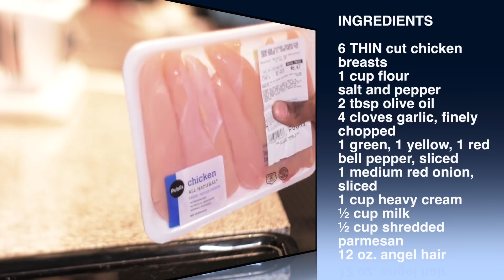HOW TO MAKE CHICKEN SCAMPI LIKE OLIVE GARDEN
INGREDIENTS
6 THIN cut chicken breasts
1 cup flour
Seasoned salt or creole seasoning or salt and pepper
2 tbsp olive oil
4 cloves garlic, finely chopped
1 green, 1 yellow, 1 red bell pepper, sliced
1 medium red onion, sliced
1 cup heavy cream
½ cup milk
½ cup shredded parmesan
12 oz. angel hair

Boil pasta until al dente.
Cut chicken breasts into thirds (like tenders).
Season chicken.
Place flour in a shallow dish and season with 1 tsp seasoned salt.
Dredge chicken in flour.
Heat 1 tbsp olive oil in large skillet. (I use a cast iron).
Place chicken in skillet and cook over medium high heat for 4 minutes. Flip and cook for 3-4 more minutes. Remove to a plate.
Add 1 tbsp oil to skillet.
Add peppers and onions. Season with salt and pepper. Saute for about 5 minutes.
Add garlic and saute for a few more minutes.
Add cream, milk, and parmesan. Bring to a simmer.
Add chicken and let simmer for 5 minutes. (Do not overcook or veggies will lose their bite).
Mix in pasta tossing to coat well. Taste to season and serve.